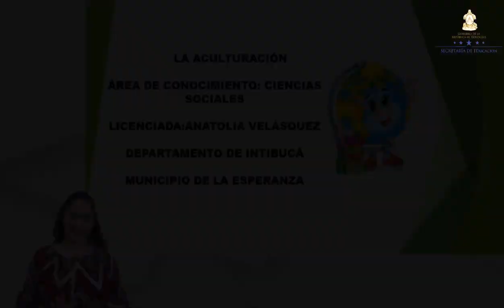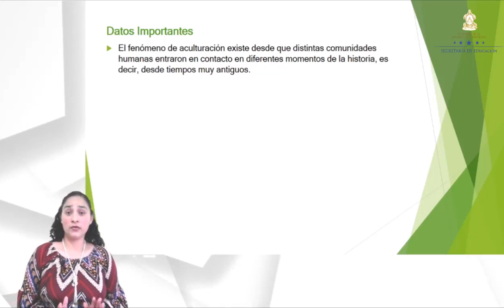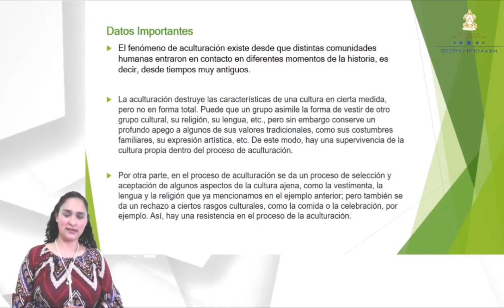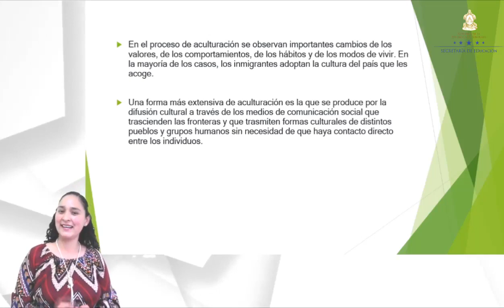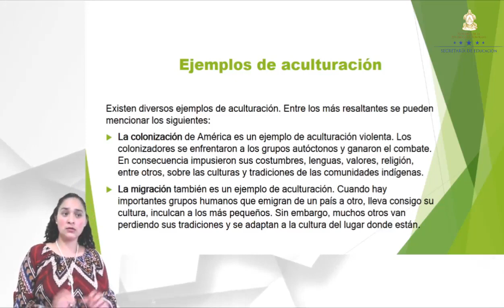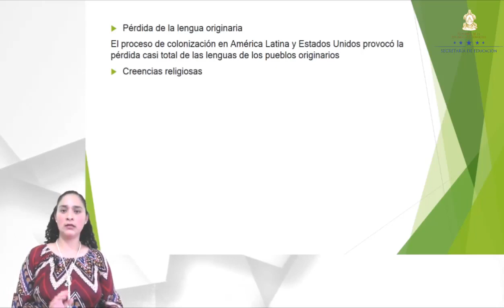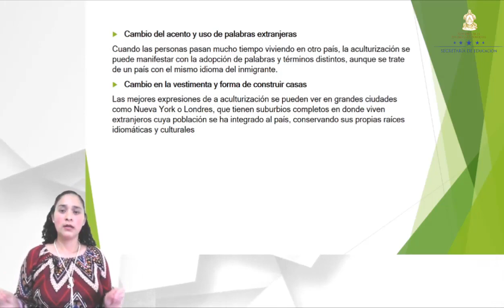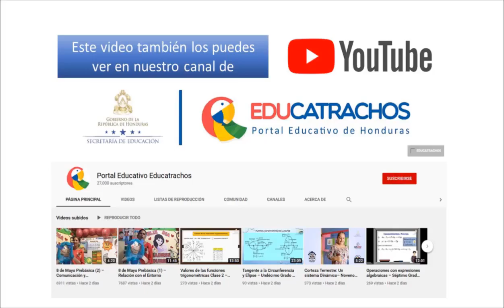La aculturación – Quinto Grado – Ciencias Sociales